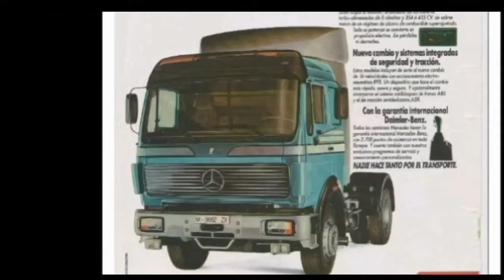Mercedes NG - SK - Actros teil T.I.R 1982 - 2022